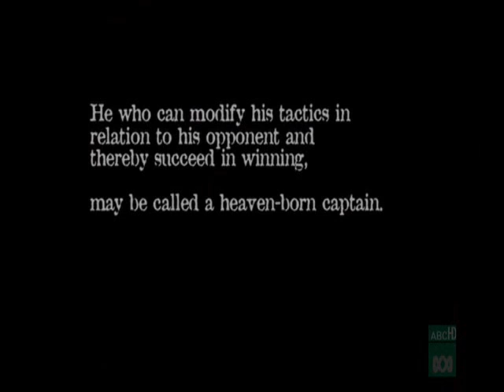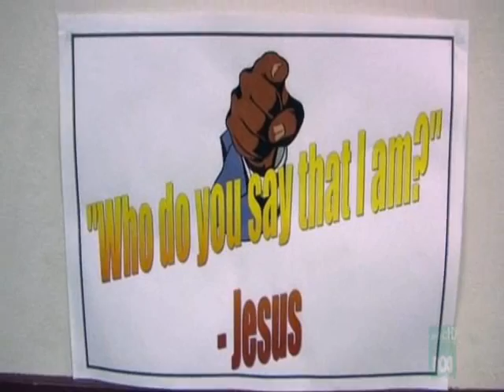Aussie Battlers pt 3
Australian battle rap documentary